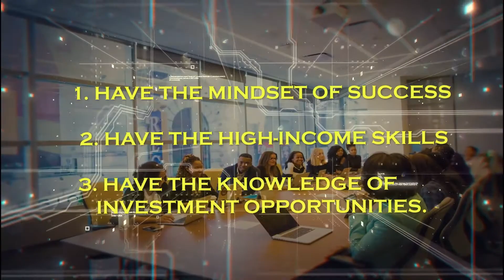How to gauge entrepreneurial success? Are you a successful Entrepreneur? Do you have right mindset?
This video explains the two most important qualities of an entrepreneur.
The first one is "The art of Authority Delegation" and Second one is "Building An asset". Both these qualities dictate the entrepreneurial success.